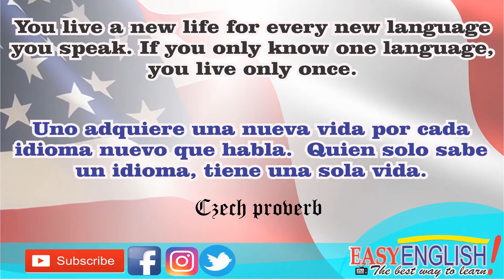The Present Perfect Continuous - Aprende de manera fácil y rápida el Presente Perfecto Continuo.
En este video te enseñaremos como usar correctamente "The Present Perfect Continuous"
El "present perfect continuous" se refiere a un periodo temporal inespecífico situado entre el pasado y el presente. El hablante se refiere a algo que empezó y que puede no haber concluido en ese periodo de tiempo. Le interesa tanto el proceso como el resultado, y es posible que dicho proceso acabe de terminar o que aún no haya finalizado.
El "present perfect continuous" está compuesto por dos elementos: el "present perfect" del verbo 'to be' (have/has been) y el "present participle" del verbo principal (raíz+ing)

SI QUIERES LEER ESTA CLASE O HASTA IMPRIMIRLA TOTALMENTE GRATIS; VISITA NUESTRO BLOG, haciendo click aqui:

LA MEJOR MANERA DE AGRADECERNOS ES DEJANDONOS UN COMENTARIO Y REGALÁNDONOS UN LIKE, SI QUIERES AYUDARNOS A LLEGAR A MÁS PERSONAS COMPARTE EL VIDEO EN TUS REDES SOCIALES, REALMENTE ESO NOS MOTIVA MUCHO A SEGUIR CREANDO CONTENIDO. Recuerden que todas sus dudas serán aclaradas aquí, solo basta con dejarnos la pregunta en la caja de comentarios, les enviamos un abrazo a donde quiera que se encuentren. Hasta el Próximo vídeo 😊